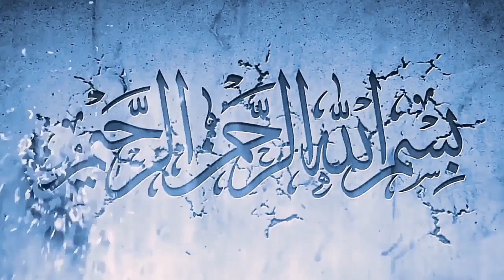🔥 SHAMSI MUSLIM DEBATE CHRISTIAN ABOUT ISLAM AND CHRISTIANITY | SPEAKERS CORNER 🔥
🔥 SHAMSI MUSLIM DEBATE CHRISTIAN ABOUT ISLAM AND CHRISTIANITY | SPEAKERS CORNER - HYDE PARK 🔥

DUS DAWAH

Debates Corner: This is the speaker's corner where you can enjoy nice debates about Science like darwin's evolution, the politics of governments, and also about religions like Islam, Christianity, Judaism, Hinduism, Atheism, and Buddhism. You will see a hot debate between Muslims, Christians, Jews, atheists, Agnostics, and Hindus.